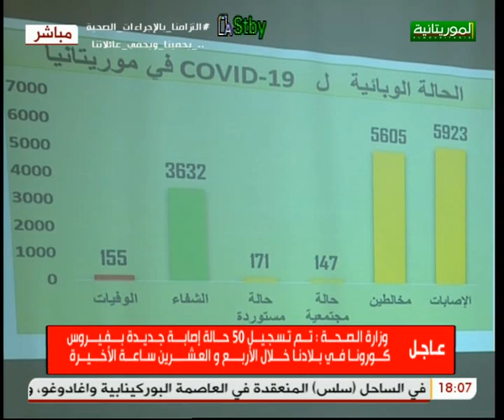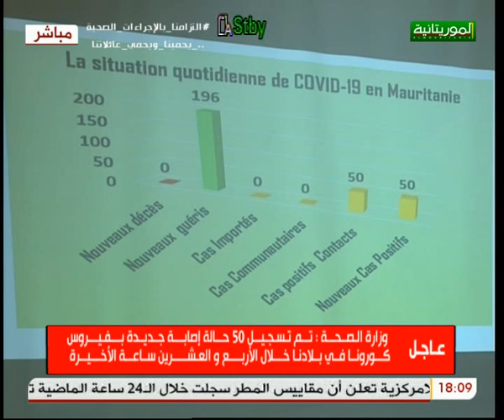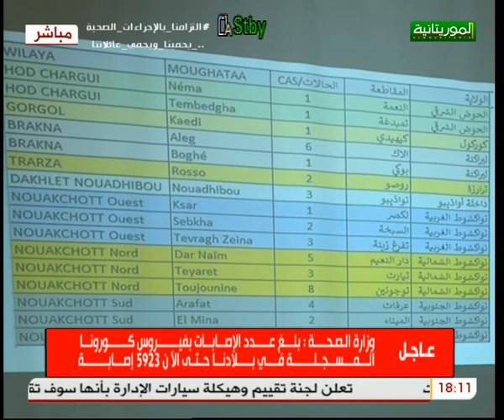المؤتمر الصحفي اليومي لوزارة الصحة حول آخر تطورات 20 07 2020